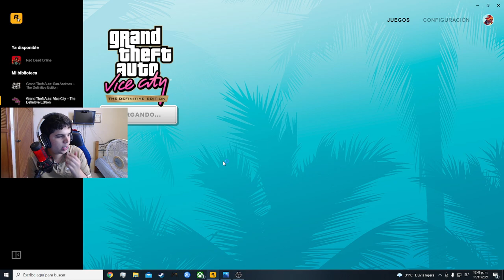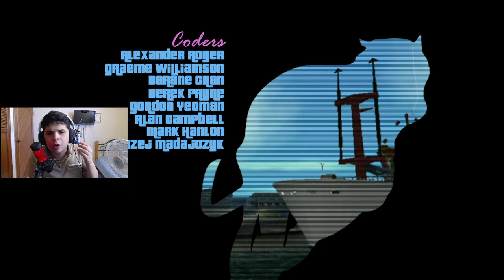gta trilogy remastered: probando el vice city por primera vez